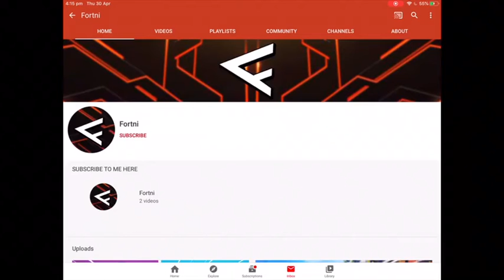I Block Fortni